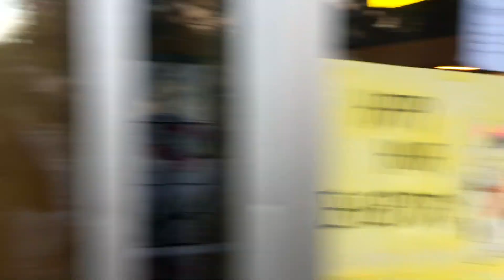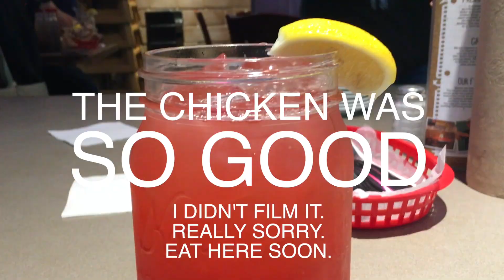COPELAND: Ryans fav band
Saw Copeland with the boys at the Mohawk!! It was awesome!
& Copeland

Sidenote: Switchfoot was at this concert, but i found out after the fact!